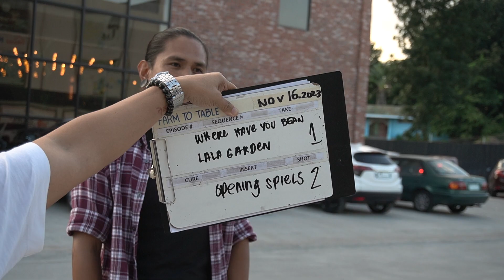A virtual tour of the Philippines' BIGGEST cafe! | Farm To Table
Vivian Bulanadi of Lala Garden Cafe takes us through the origins of the biggest cafe in the Philippines, and the inspirations that served the design and aesthetics of the place.